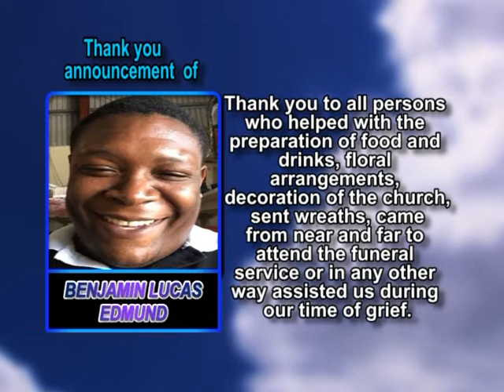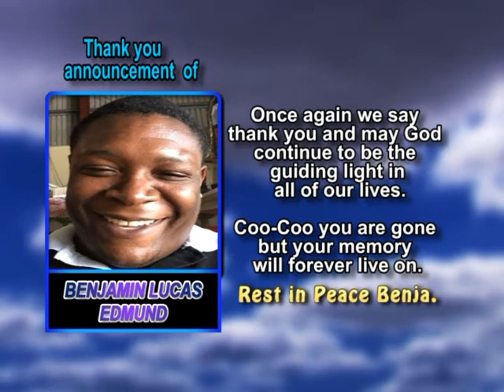Benjamin Lucas Edmund thank you